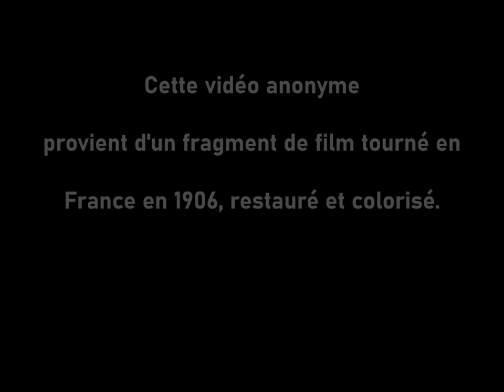Le Fil Ténu de la Vie /The Tenuous Thread of Life. Music by Hervé Gilles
Au début j’ai fait une adaptation d’une très vieille chanson populaire française « Ne pleure pas Jeannette » (où j’ai recherché des harmonies un peu émouvantes). Ce petit film a été tourné en France en 1906. Restauré Colorisé. On ne sait pas qui sont les protagonistes et ce qui leur est arrivé. Il m'a inspiré, et nous invite à une petite méditation sur le temps et sur la vie... ce court passage sur terre...

At the beginning I made an adaptation of a very old popular French song "Ne pleure pas Jeannette" (where Iooked for somewhat harmonies with emotion). This little film was shot in France in 1906. Restored. Colorized. It is not known who the protagonists are and what happened to them. It inspired me, and invites us to a little meditation on time and on life ... this short passage on earth …